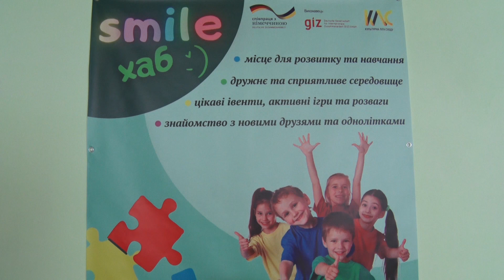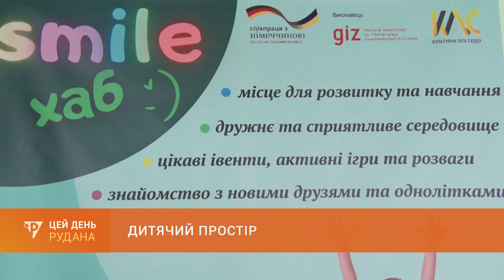Дитячий простір розвитку та безпеки: в бібліотеці Саксаганського району запрацював новий хаб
У партнерстві з міжнародними організаціями та фондами на базі шкіл, бібліотек, центрів дитячо-юнацької творчості створюються освітні хаби і дитячі простори. На сьогодні їх у місті вже понад два десятки. Три діють в об'єктах культури та 18 – в освітніх закладах. Ігор Кононенко розповість більше.